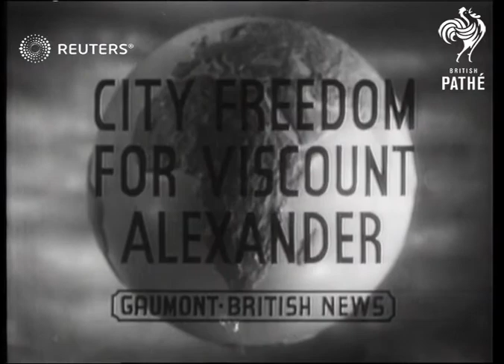Viscount Alexander receives the Freedom of the City (1946)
Viscount Alexander of Tunis receives the Freedom of the City, makes acceptance speech

SLATE INFORMATION: City Freedom for Viscount Alexander

ENGLAND: London:
EXT

ALEXANDER GEN. (James Alexander, 1st Viscount Caledon) Given the freedom of the City of London,Drives through the Streets of London, with wife, also shots of the Generals Children, inspects the guard of honor the Cadet Battalion of the Honourable artillery company,The Lord Mayor receives him at Guild & presented with the sword of Honor, shots of Mr Attlee & Mr Anthony Eden, & Gen Auchinlleck, shots of Gen Alanbrooke shaking hands with him out-side the Building,

ATTLEE Mr. (Prime Minister of the United Kingdom) Shots of Mr Attlee at Banquet in Honor of Gen Alexander when he is given the freedom of thr city of London,

Personalities - Armed Forces; Ceremonies - Local Government; Viscount Alexander of Tunis

ceremony, crowd, crowds, audience, applause, General
Background: Viscount Alexander of Tunis receives the Freedom of the City, makes acceptance speech